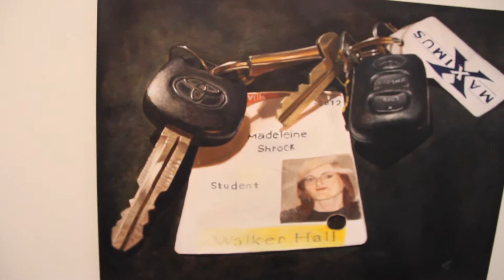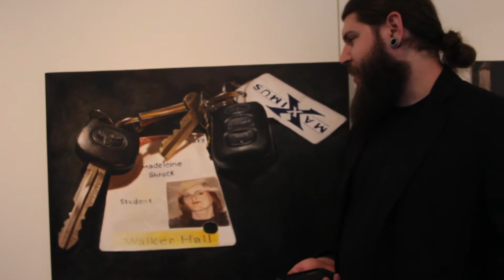Daniel Ornelas Senior Art Exhibit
April 10, 2014 Daniel Ornelas Senior Art show was a big hit and all his friends and family were there to say great job to him since he will be graduating in May this year. We look forward to seeing more from Dan in the future.